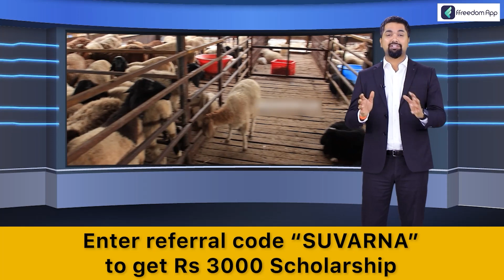ಬಿಜೆಪಿಯಲ್ಲಿ 40% ಭ್ರಷ್ಟಾಚಾರ ಇದೆಯಾ? | CT Ravi Interview। 60 Seconds With Bhavana Nagaiah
CT Ravi Interview। 60 Seconds With Bhavana Nagaiah | ಬಿಜೆಪಿಯಲ್ಲಿ 40% ಭ್ರಷ್ಟಾಚಾರ ಇದೆಯಾ?